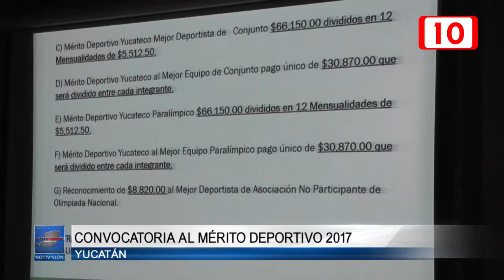97810 Lanzan convocatoria al Mérito Deportivo 2017